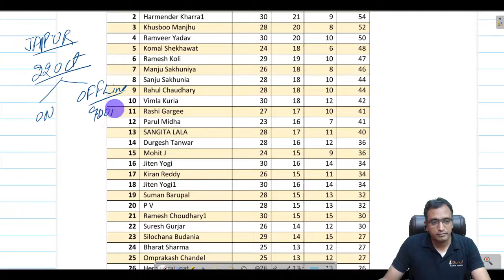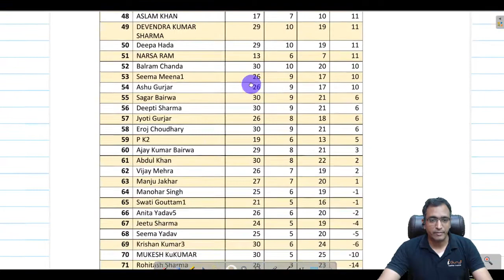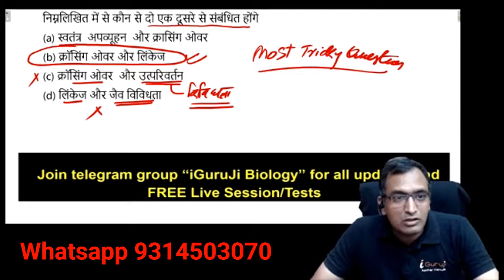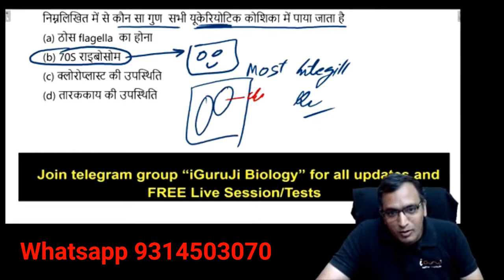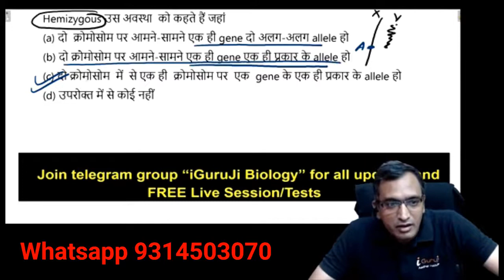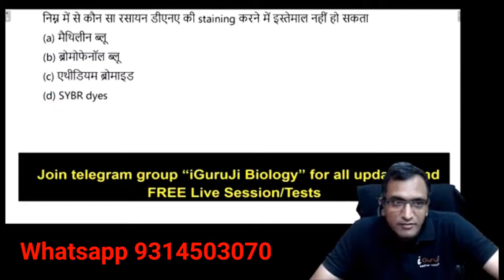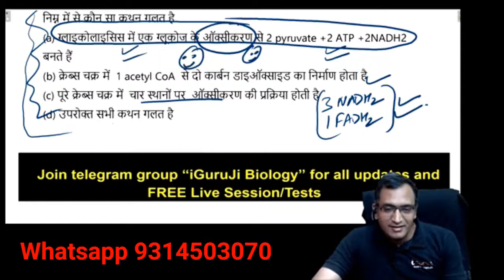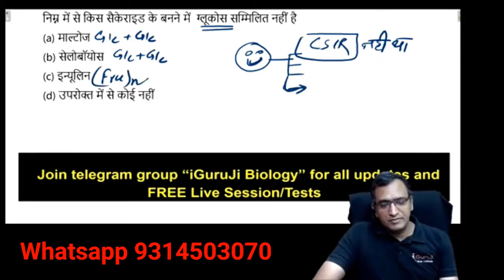RPSC SCHOOL LECTURER BIOLOGY : Scholarship Test Solution - 2022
iGuruji-aadhar institute videos are useful for  aspirants preparing for CSIR NET life sciences   Gate life science,  gate biotechnology,  IIT JAM-BT,  GAT-B, JNUEE,  JNU SLS entrance,  BHU botany entrance,  BHU zoology entrance,  DU entrance for botany and Zoology,   students preparing for the subjects like botany and zoology for graduation  as well as for their MSc.

We also provide videos for RPSC college lecturer botany and Zoology , RPSC  school lecturer exams for biology,  and all India level assistant professor exams as well as PGT Biology exams
 Aadhar Institute provide  offline classroom courses for all above mentioned exams.
 we also have online coaching for these exams with the help of notes and  test series.

हिंदी माध्यम के विद्यार्थियों के लिए भी हमारे वीडियो बहुत उपयोगी सिद्ध होते हैं जैसा कि हमने  हिंदी मध्यम विद्यार्थियों के लिए वीडियो   कोचिंग,  और  हिंदी में  सभी परीक्षाओं के लिए स्टडी मटेरियल उपलब्ध करवाना शुरू किया है
We provide free doubt sessions and problem solving sessions for all those students who want to be associated with us by subscribing to our channel and trust us that we can solve their problem.

we think that is our social responsibility to help all those who cannot afford to join any coaching or online courses for preparing such prestigious exams of India for making career in Sciences

Postal Address:- Aadhar Institute
    27 Kisan Marg,  near Pink City Honda showroom
tonk  Road,  Jaipur (Rajasthan) Pin code 302015